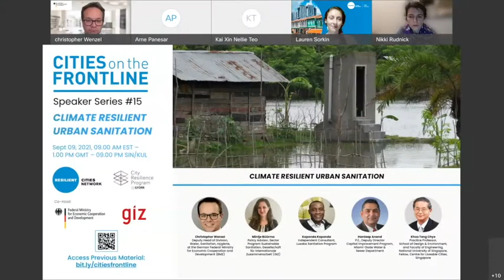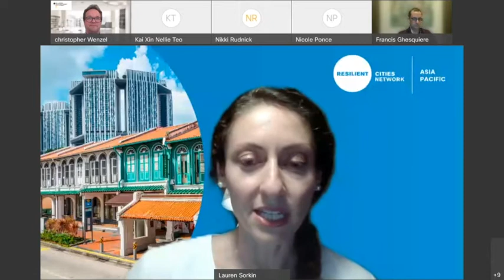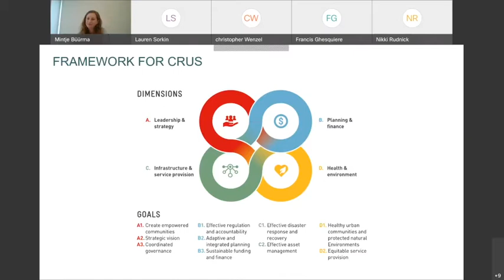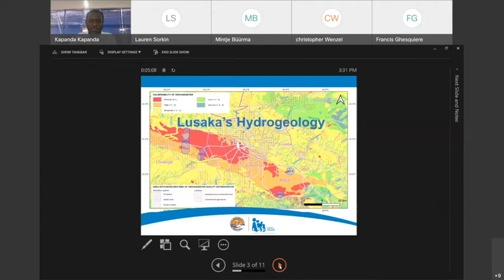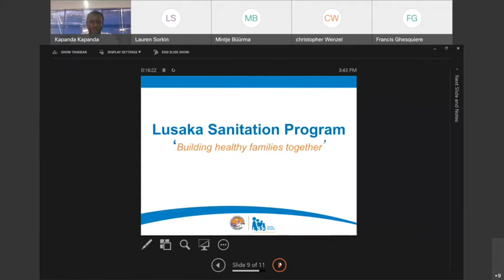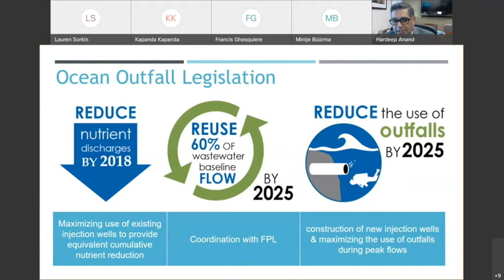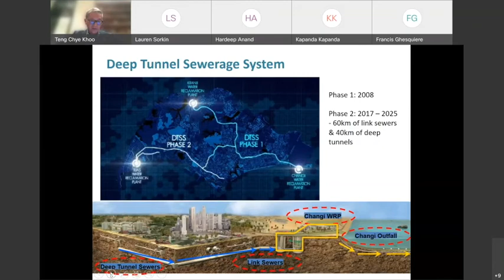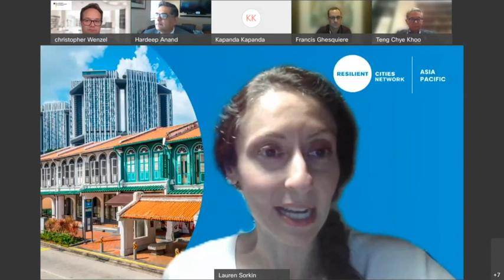Speaker Series #15 | Climate Resilient Urban Sanitation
This session Cities on the Frontline, jointly organized by Resilient Cities Network and the World Bank, co-hosted with the German Federal Ministry for Economic Cooperation and Development (BMZ) focused on Climate Resilient Urban Sanitation.

Featured Event Speakers

Christopher Wenzel, Deputy Head of Division, Water, Sanitation, Hygiene at the German Federal Ministry for Economic Cooperation and Development (BMZ) and Mintje Büürma, Policy Advisor, Sector Program Sustainable Sanitation, Gesellschaft für Internationale Zusammenarbeit (GIZ) presented and discussed  the study “Climate Resilient Urban Sanitation: Accelerating the Convergence of Sanitation and Climate Action”, produced in partnership with R-Cities.

Kapanda Kapanda, an Independent Consultant with the Bill and Melinda Gates Foundation, Hardeep Anand, P.E., Deputy Director, Capital Improvement Program, Miami-Dade Water and Sewer Department, and Khoo Teng Chye, Practice Professor, School of Design and Environment and Faculty of Engineering, National University of Singapore, and Fellow, at the Centre for Liveable Cities, Singapore, shared insights on how their cities approach resilient urban sanitation.